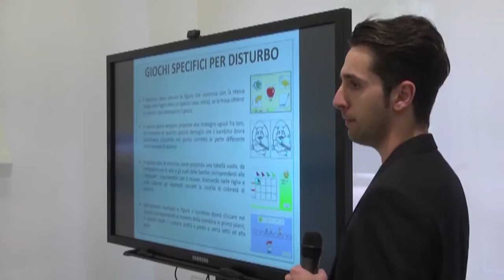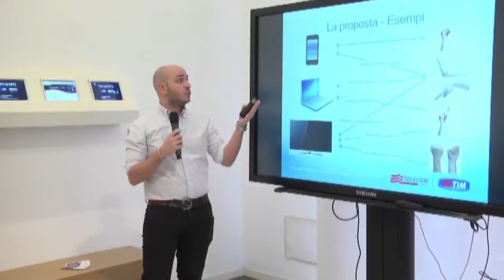Premiazione Talent Contest Innovaconnoi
Telecom Italia premia le idee dei primi 3 classificati al contest.